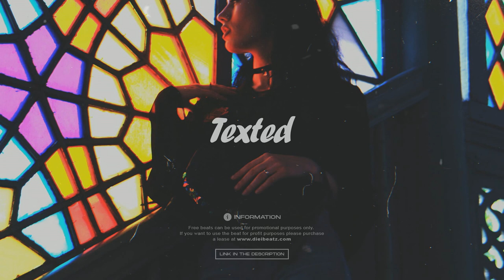[FREE] Burna Boy x Wizkid x Afroswing Type Beat 2021 - "Texted" | Uk Afrobeat Instrumental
🔊 [FREE] "Texted" - Afroswing x Uk Afrobeat Type Beat | Burna Boy x J Hus Type Beat 2021

*FREE FOR NON PROFIT USE ONLY & CREDIT ME IN THE TITLE [PROD. DIEI BEATZ]*

_TAGS__

Afrobeat Instrumental
[Free]
dancehall
Afrobeat
Wizkid
Type Beat